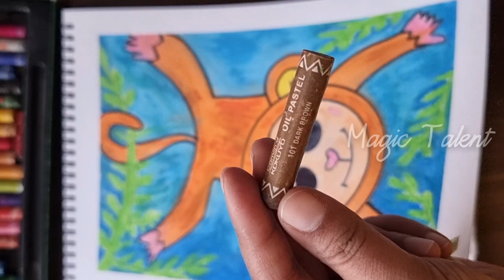018 Kids Drawing lesson Monkey | Easy Drawing | kids Painting | kids Colouring